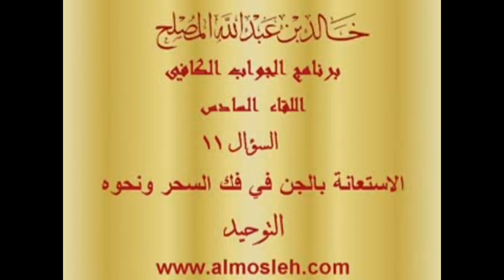الاستعانة بالجن في فك السحر ونحوه